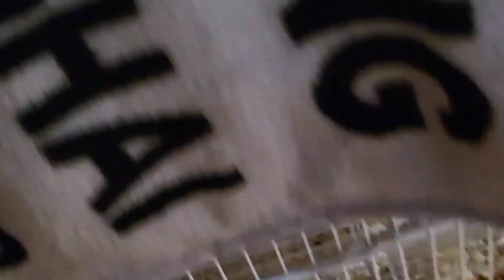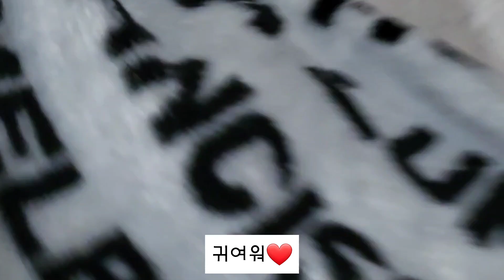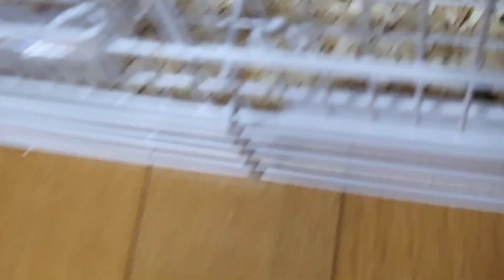앵무새 구름이의 성장일기☁️❤️